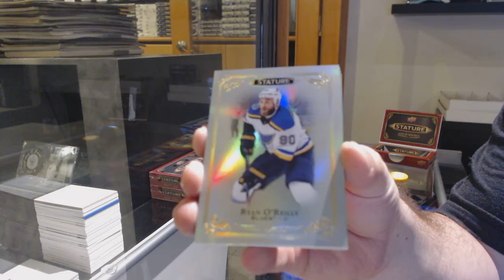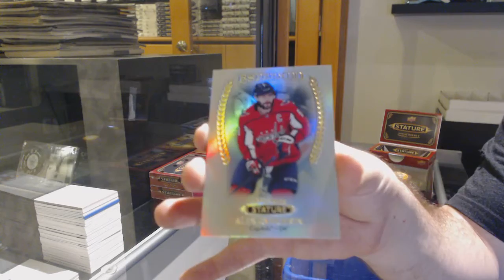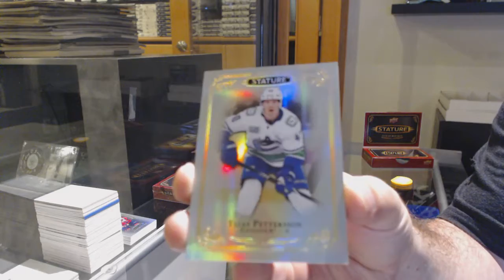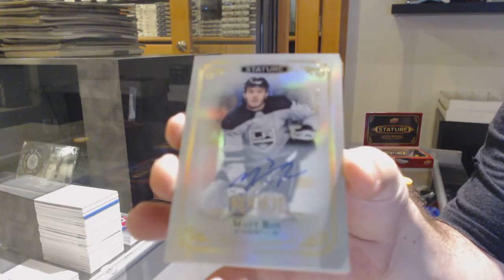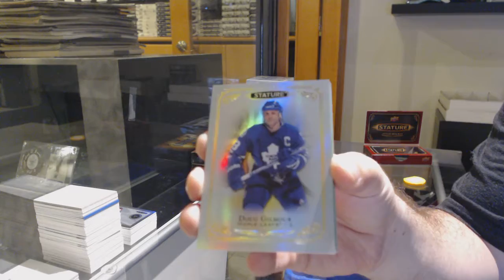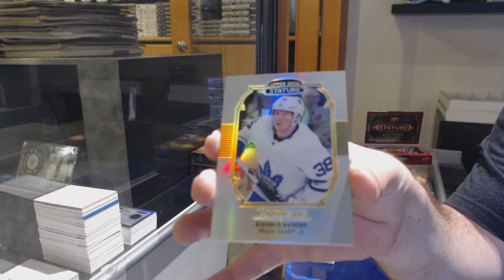19-20 Upper Deck Stature Hockey 3 Box Break - C&C GB #12,571